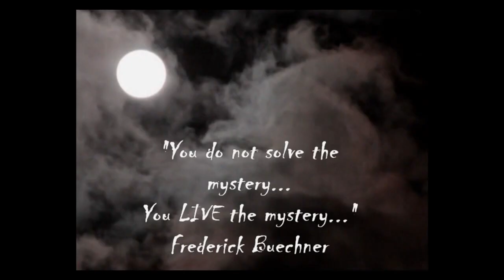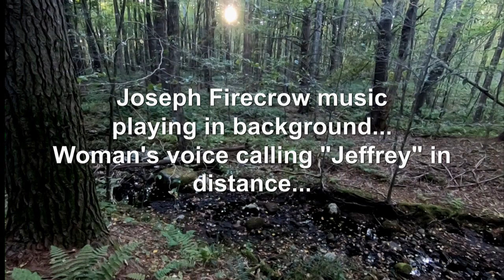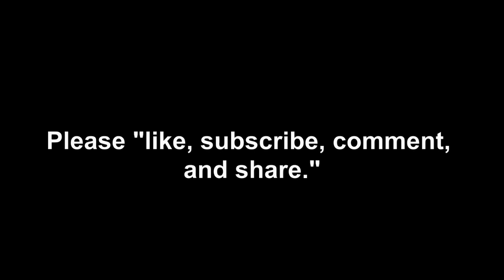It Threw something at ME!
A fast moving projectile hits the log I'm sitting on!